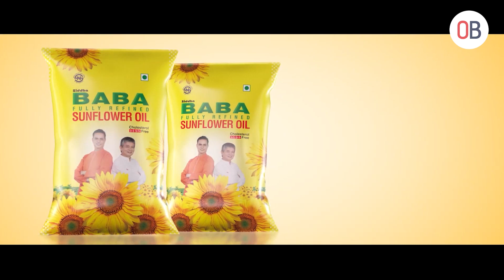मोरङ क्याम्पस विराटनगरमा अखिल (क्रान्तिकारी)को उम्मेदवारी घोषणा